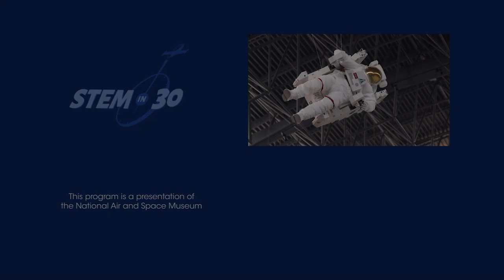Kinetic Energy on the Space Shuttle with Astronaut Ricky Arnold: Smithsonian Science Starter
What does kinetic energy have to do with the Space Shuttle?  Find out from NASA Astronaut Ricky Arnold and Marty and Beth, the hosts of STEM in 30.

Science Starters brought you by the generous support of Boeing and produced by STEM in 30.